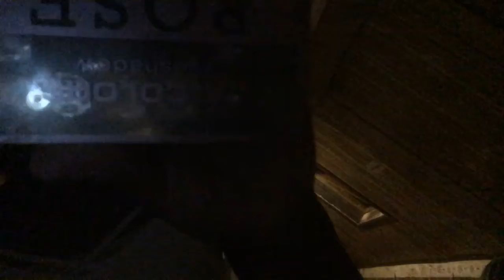Make up part 1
TikTok Javayah11.                                            TikTok loveee.queeeeniprincesss